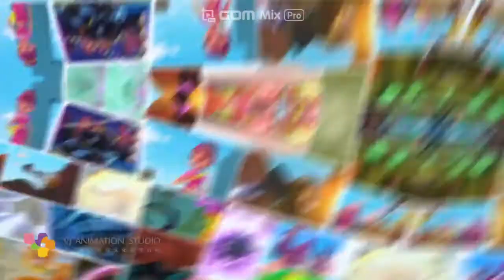"新成龙历险记 2" ALL NEW JACKIE CHAN ADVENTURES 2 [ANIMATION] TRAILER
2021 许愿神龙  Wish Dragon 허원신룡
2020 急先鋒 Vanguard 급선봉
2019  攀登者 The Climbers 에베레스트
2019 The Diary 더 다이어리
2019 龙牌之谜 The Iron Mask 아이언 마스크 X 용패지미
2019  神探蒲松齡 The Knight of Shadows: Between Yin and Yang
2017 解憂雜貨店 Namiya 나미야 잡화점의 기적: 또 하나의 이야기
2017 逆時營救 RESET 역시영구
2017 地球：神奇的一天 Earth – One Amazing Day
2017 The Nut Job 2 : Nutty by Nature 넛잡 2
2017 英倫對決 The Foreigner 포리너
2017 The Lego Ninjago Movie 레고 닌자고 무비
2017 機器之血 Bleeding Steel 블리딩 스틸
2017 功夫瑜伽 Kungfu Yoga 쿵푸요가
2016 功夫熊貓 3 Kung Fu Panda 3 쿵푸팬더 3
2016 絕地逃亡 Skiptrace 스킵 트레이스 X 합동수사
2016 鐵道飛虎 Railroad Tigers 철도비호
2015 我是誰 Who Am I 성룡의 아시수
2015 天將雄師 Dragon Blade 드래곤 블레이드
2014 救火英雄 As the Light Goes Out 구화영웅
2013 警察故事 2013 New Police Story 2013  뉴 폴리스 스토리 2013
2012 十二生肖 Chinese Zodiac 차이니즈 조디악
2011 辛亥革命 1911 Huang Xing 신해혁명
2011 功夫熊貓 2 Kung Fu Panda II 쿵푸 팬더 2
2011 新少林寺 Shaolin  샤오린 X 최후의 결전
2010 功夫夢 The Karate Kid 쿵푸 키드
2010 大兵小將 Little Big Soldier 대병소장
2010 鄰家特工 The Spy Next Door 스파이 넥스트 도어
2009 建國大業 The Founding of a Republic 건국대업
2009 新宿事件 Shinjuku Incident 신주쿠 사건
2008 功夫熊貓 Kung Fu Panda 쿵푸 팬더
2008 功夫之王 The Forbidden Kingdom 포비든 킹덤
2007 火拼時速 3 Rush Hour 3 러시아워 3
2006 寶貝計劃 Rob-B-Hood 보배계획
2005 神話 The Myth 신화
2004 新警察故事 New Police Story 뉴 폴리스 스토리
2004 千機變2之花都大戰 The Twins Effect II 천기변 X 화도대전
2004 環遊世界八十天 Around the World in 80 Days 80일간의 세계일주
2004 大佬愛美麗 Enter the Phoenix 대료애미려
2003  飛龍再生 The Medallion 메달리온
2003 千機變 The Twins Effect 천기변 X 트윈 이팩트
2003 西域威龍2 皇家威龍 Shanghai Knights 샹하이 나이츠
2002 燕尾服 The Tuxedo 턱시도
2001 火拼時速 2 Rush Hour 2 러시아워 2
2001 特務迷城 The Accidental Spy  엑시덴탈 스파이
2000 Jackie Chan Adventures 성룡의 대모험
2000 西域威龍 Shanghai Noon 샹하이 눈
1999 特警新人類 Gen-X-Cops 젠 엑스 캅
1999 喜劇之王 King Of Comedy 희극지왕
1999 玻璃樽 Gorgeous 빅타임
1998 火拼時速 Rush Hour 러시아워
1998 幻影特攻 Hot War 환영특공
1998 霸王花 The Inspector Wears Skirts 땡큐 마담
1998 我是誰 Who Am I 성룡의 CIA
1998 花木蘭 Mulan 뮬란
1997 一個好人 Mr. Nice Guy 나이스 가이
1997 Burn Hollywood Burn 번 할리우드 번
1996 警察故事 IV 之  簡單任務 Police Story IV  First Strike
1995 霹靂火 Thunderbolt 썬더볼트
1995 紅番區 Rumble in the Bronx 홍번구
1994 醉拳 II Drunken Master II 취권 2
1993 警察故事III 之 超級計劃 Police Story III (part 2): Supercop 2
1993 重案組 Crime Story 중안조
1993 城市獵人 City Hunter 씨티 헌터
1992 警察故事 Police Story III: 超級警察 Supercop
1992 雙龍會 Twin Dragons 쌍룡회
1991 美女與野獸 Beauty and the Beast 미녀와 야수
1991 飛鷹計劃 Armor of God II Operation Condor 용형호제
1991 西藏小子 A Kid from Tibet 서장소자
1990 火燒島 Island of Fire 화소도
1989 奇蹟 Miracles 미라클
1988 警察故事續集 Police Story II 폴리스 스토리 2 X 구룡의 눈
1988 飛龍猛將 Dragons Forever 비룡맹장
1987 A 計劃續集 Project A Part II 프로젝트 A 2
1986 龍兄虎弟 Armor of God 용형호제
1986 扭計雜牌軍 Naughty Boys 유계잡패군
1985 警察故事 Police Story 폴리스 스토리
1985 龍的心 Heart of Dragon 용적심
1985 夏日福星 Twinkle Twinkle Lucky Stars 칠복성 X 하일복성
1985 威龍猛探 The Protector 프로텍터
1985 福星高照 My Lucky Stars 복성고조
1984 快餐車 Wheels on Meals 쾌찬차
1984 砲彈飛車 2 Cannonball Run II 캐논볼 2
1984 神勇雙響炮 Pom Pom 폭소 쌍발탄
1983 A 計劃 Project A 프로젝트 A
1983 奇謀妙計五福星 Winners & Sinners 오복성
1983 龍騰虎躍 Fearless Hyena II 용등호약 [소권괴초 2]
1982 龍少爺 Dragon Lord  용소야
1982 迷你特攻隊 Fantasy Mission Force 대복성
1981 砲彈飛車 The Cannonball Run 캐논볼
1980 殺手壕 The Big Brawl 배틀 크리크
1980 帥弟出馬 The Young Master 사제출마
1979 龍拳 Dragon Fist 용권
1979 笑拳怪招 The Fearless Hyena 소권괴초
1979 刁手怪招 Master with Crack Fingers 조수괴초
1978 拳精 Spiritual Kung Fu 금강혈인
1978 醉拳 Drunken Master 취권
1978 飛渡捲雲山 Magnificent Bodyguards 비도권운산
1978 蛇鶴八步 Snake and Crane Arts of Shaolin  사학비권
1978 蛇形刁手 Snake in the Eagle's Shadow 사형도수
1978 一招半式闖江湖 Half a Loaf of Kung Fu 소권
1977 三十六迷形拳 The 36 Crazy Fists 36 미형권
1977 劍花煙雨江南 To Kill with Intrigue 신 당산대형
1976 新精武門 New Fist of Fury 정무문2-신정무문
1976 舞拳 Dance of Death 무권
1976 少林木人巷 Shaolin Wooden Men 소림목인항
1976 風雨雙流星 The Killer Meteors 유성검의 대결
1976 半斤八兩 The Private Eyes 반근팔량
1975 少林門 The Hand of Death 용호문
1975 花飛滿城春 All in the Family 화비만성춘
1975 李小龍與我 Bruce Lee and I 이소룡과 나
1975 拍案驚奇 No End of Surprises 말잔치
1975 密宗聖手 The Himalayan 소림백호문
1975 鐵漢柔情 The Young Dragons 철한유정
1974 除霸 Fist to Fist 제패
1974 金瓶雙艷 The Golden Lotus 금병쌍염
1974 四王一后 Supermen Against the Orient 사왕일후
1974 惡虎村 Village of Tigers 악호촌
1973 鐵娃 Kung Fu Girl 철와
1973 北地胭脂 Facets of Love 북지연지
1973 頂天立地 Not Scared to Die 정천입지
1973 女警察 Police Woman 여경찰
1973 廣東小老虎 The Cub Tiger from Kwang Tung 광동소노호
1973 碼頭大決鬥 Freedom Strikes a Blow 마두대결투
1973 埋伏 Ambush 매복
1973 石破天驚 The Awaken Punch 석파천경
1973 麒麟掌 Fist of Unicorn 기린장
1972 精武門 Fist of Fury 정무문
1972 合氣道 Lady Kung Fu 흑연비수
1972 唐人客 The Brutal Boxer 당인객
1972 香港過客 Stranger in Hong Kong 향홍과객
1972 龍爭虎鬥 Enter the Dragon 용쟁호투
1971 俠女 A Touch of Zen 협녀
1971 刀不留人 The Blade Spares None 도불류인
1971鬼怒川 The Angry River 귀노천
1970 荒江女俠 Lady of Steel 황강여협
1966 兩湖十八鏢上集 The Eighteen Darts Part 1 양호십팔표
1966 兩湖十八鏢下集 The Eighteen Darts Part 2 양호십팔표 2
1966 大醉俠 Come Drink with Me 대취협
1964 秦香蓮 The Story of Qin Xiang Lin 진향련 이야기
1963 梁山伯與祝英台 The Love Eterne 양산백여축영태
1962 大小黄天霸 Big And Little Wong Tin Bar 대소황천패